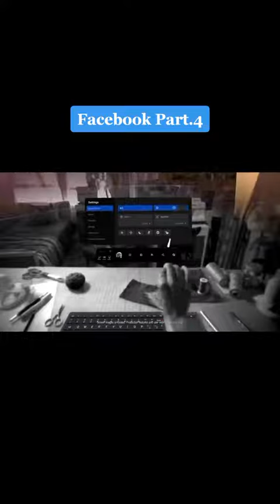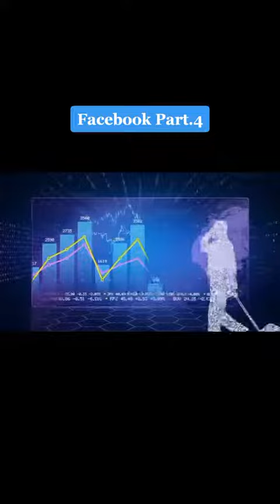Facebook # Metavers Information Users Part 4